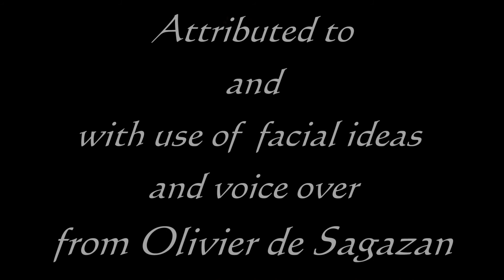Portes de son Esprit- Animated tribute to Olivier De Sagazan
I'm 16 and produced this tribute to Olivier De Sagazan.  Of other things Olivier De Sagazan is mainly famous for using clay to find his inner self. All voice over work originated from his videos.